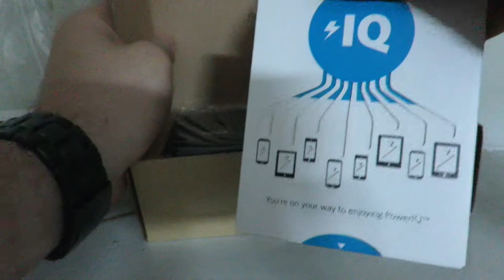Anker 2nd Gen Astro E5 16000mAh External Battery with PowerIQ™ Technology Unboxing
-Superior Quality
We use only premium LG battery cells, together with the most advanced materials and cutting-edge technology, to ensure complete safety.

-Our Most Compact Yet
Using ultra-high density cells, we've packed 25% more power into
exactly the same sized unit as the Astro E4 (the E5's little sister).

-PowerIQ: Detects your device. Delivers the fastest charge. Exclusive to Anker, PowerIQ amp-adjustment technology intelligently identifies your device to deliver its fastest possible charge.

-Enormous Capacity
Enough power to keep you going for days. Charge an iPhone 5s over seven times, a Galaxy S5 four times or an iPad Air more than once.

Product Specification:
Capacity 16000mAh
Size 150 × 62 × 22mm / 5.9 × 2.5 × 0.9in